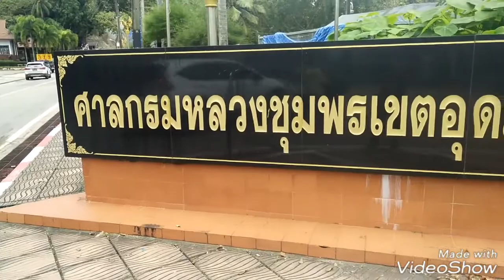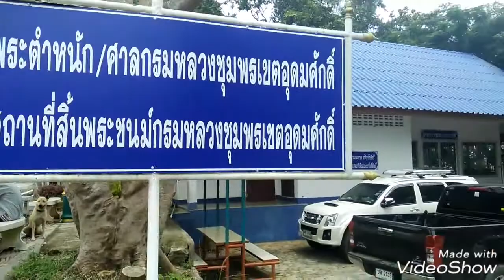ต้อม กระชายดำ ลุย ชุมพร